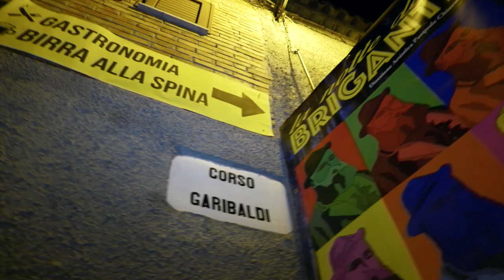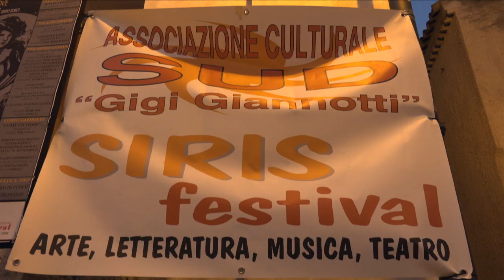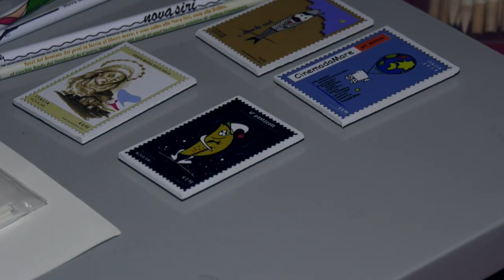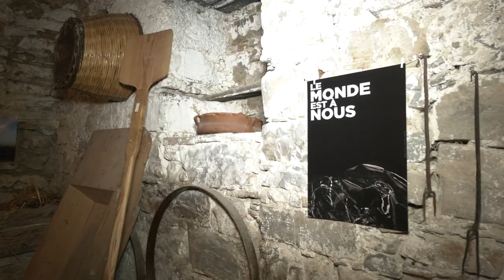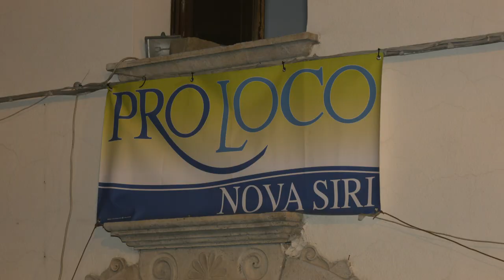La Notte dei BRIGANTI 2019 Nova Siri/Basilicata direzione artistica pasquale pachi chiurazzi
A Nova Siri, in un suggestivo e scenografico centro storico, lo spettatore viene accompagnato in un vero e proprio viaggio nelle terre lucane tra il 1799 ed il 1861 per arrivare al 1900 con Artisti di strada che animeranno il percorso.
«Per disprezzo ci chiamarono briganti … Calpestati ci vendicammo».
La rievocazione vuole essere un omaggio alla storia bandita, rimossa, liquidata da tutto e da tutti come una storia infamante. Un vero movimento di insurrezione delle masse e soprattutto dei poveri, delusi dalle promesse non mantenute dal nuovo Governo unitario.